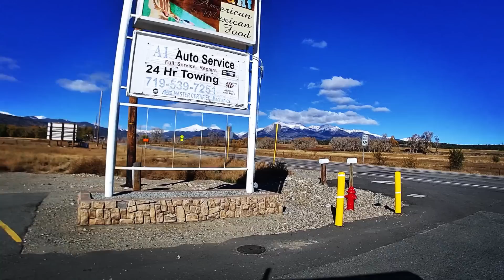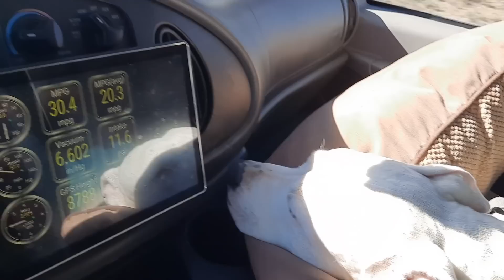We Have To Cross The Mountains To Get To Warmer Weather | Ambulance Conversion Life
We were lucky and didn't get snowed in, so we're packing up and leaving while we still can. Our route takes us up and over a mountain to get out of here!

## See the gear we use

Our Mailing Address: October 31, 2022 - February 12, 2023 :

852 W Cowell St
Box 30 A798

The Campulance is a 2002 Ford E450 Marque Commando 164 Class III ambulance powered by the Ford 7.3l Powerstroke turbo diesel engine and a 4 speed 4R100 transmission. Lefty is a 65lb Staffordshire Terrier (best I can tell) that came from the Verona Street Animal Shelter in March 2014 at the age of 9 months. We have been living full time in the campulance since July 2019.